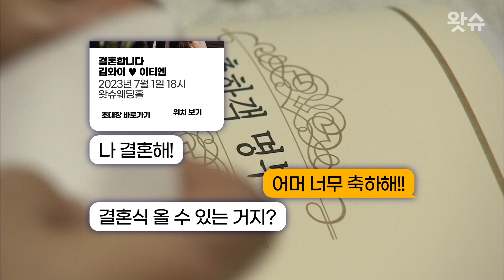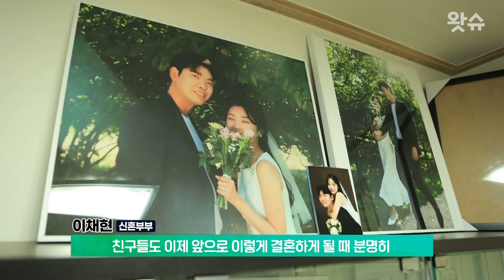10년 만에 대뜸 모바일 청첩장을 받았다면? /왓슈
본격적인 결혼 성수기를 맞아 예식장 가시는 분들 많을 텐데요.
축하하는 마음 한편에는 상대가 나와 어떤 관계인지, 또 친분에 축의금에도 고민이 많으실 것 같습니다.
축의금에 대해 시민들의 생각‘왓슈’가 알아봤습니다.